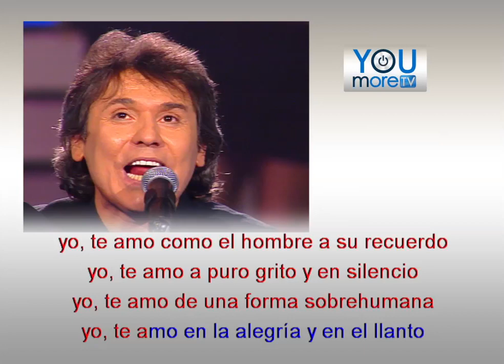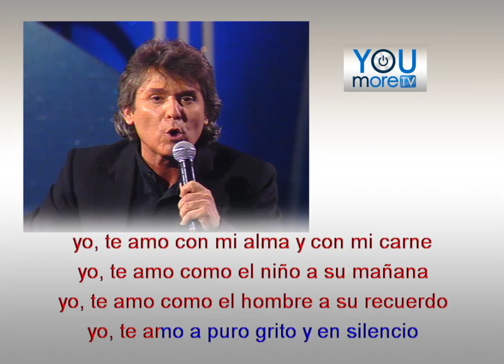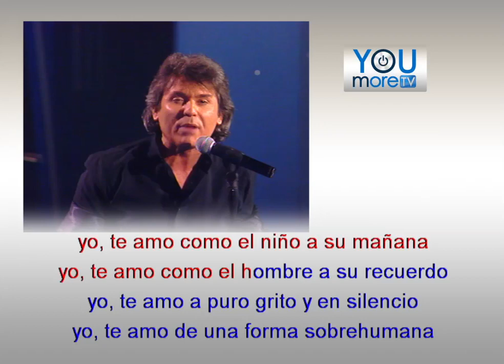KARAOKE RAPHAEL "COMO YO TE AMO"